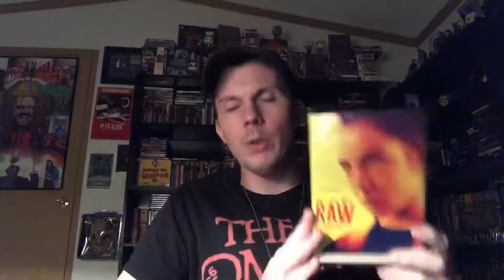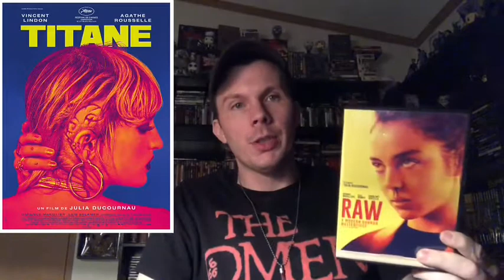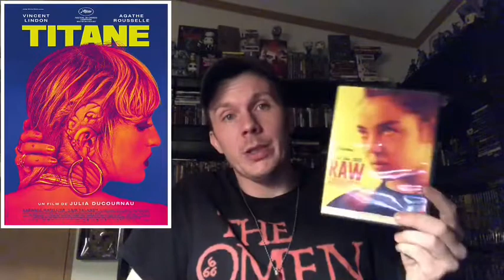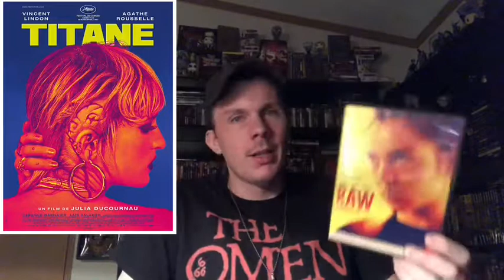Titane (2021 France) Movie Review